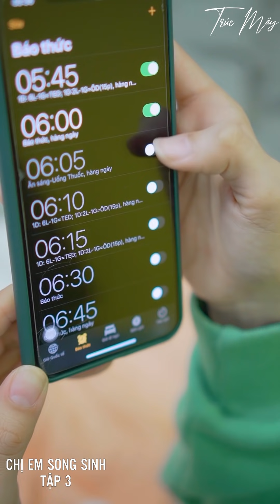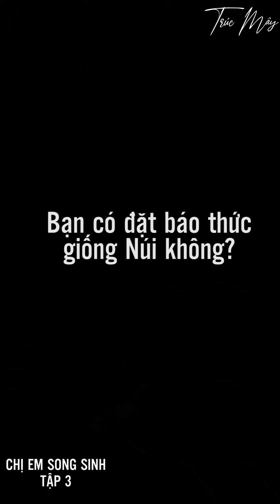Chị Em Song Sinh Mây Và Núi - Tập 3 - Cách đặt chuông báo thức của Núi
Trang Youtube chính thức của Diễn viên, người mẫu Trúc Mây.
Bản quyền thuộc về INRI Entertainment.

☘ Trúc Mây được biết đến qua nhiều vai diễn trong những bộ phim đình đám như: Gia đình là số 1 phần 2, Hậu duệ mặt trời, Đỉnh Mù Sương,  Cậu Chủ Ma Cà Rồng,Gái Một Con, Từng Có Người Yêu Tôi Như Sinh Mệnh, Bạn Gái Tôi Là Trùm Trường, Bình Minh Cho Em, Lời Nguyền Tuổi 17...và hơn 20 phim ngắn khác. Đồng thời cũng xuất hiện trong rất nhiều MV các ca sĩ nổi tiếng như: Phan Mạnh Quỳnh, Châu Khải Phong, Hoàng Tôn,...☘